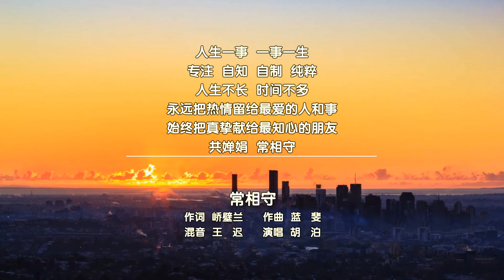镜头里的舞姿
昆士兰福杯满溢舞团拍摄后记